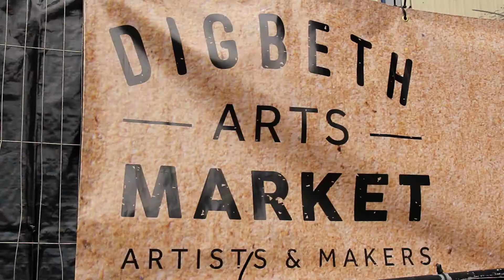Who is Fox Soup? | Fox Soup Promo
Created By Tiny Fire Media
Fox Soup is an upcoming apparel and art brand that sells a wide variety of custom products, anything from shirts and hats, to prints and badges. Ran by an extremely passionate and friendly couple, it's highly recommended to check them out!